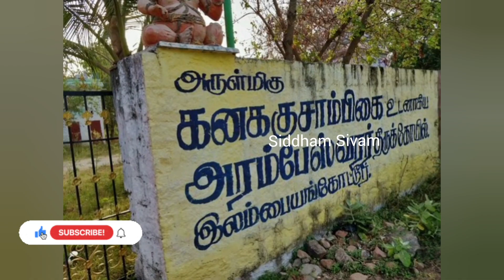Unbelievable Sight at Sri Arambeswarar Temple - சிவன் மீது சூரிய ஒளி படுகிறது!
In this video, we'll show you an unbelievable sight at Sri Arambeswarar Temple - சிவன் மீது சூரிய ஒளி படுகிறது!

This temple is sacred for Hindus and is said to be the abode of the god Lord Vishnu. Watch as we drive up to the temple and see the beautiful architecture and the sea of devotees waiting to enter. This is an

In this video, we'll show you a unbelievable sight at Sri Arambeswarar Temple - சிவன் மீது சூரிய ஒளி படுகிறது!

இந்த கோவில் இந்துக்களுக்கு புனிதமானது மற்றும் கடவுள் விஷ்ணுவின் இருப்பிடம் என்று கூறப்படுகிறது. நாங்கள் கோவிலுக்குச் செல்லும்போது, ​​அழகான கட்டிடக்கலை மற்றும் நுழைய காத்திருக்கும் பக்தர்களின் கடலைப் பார்க்கவும். இது ஒரு